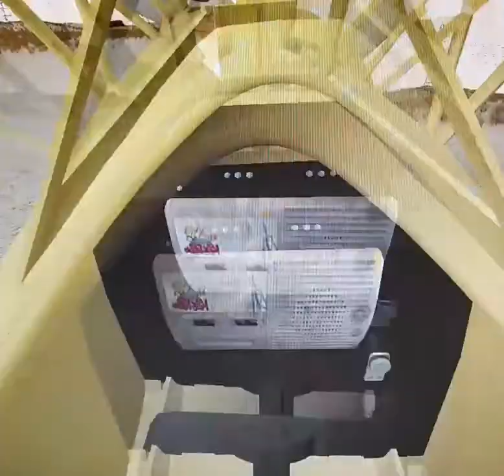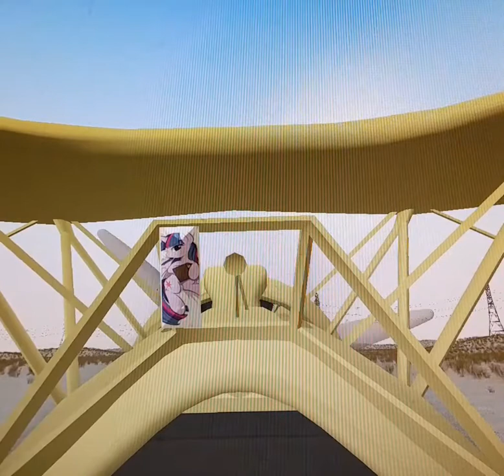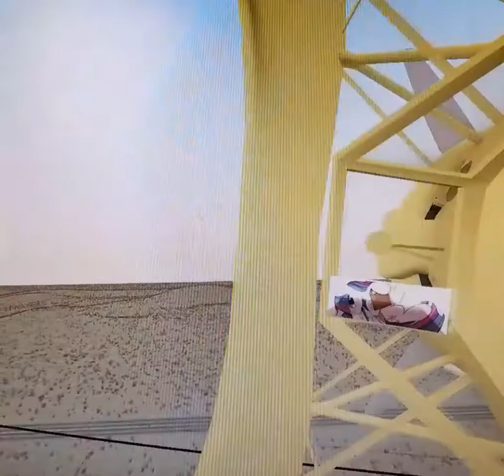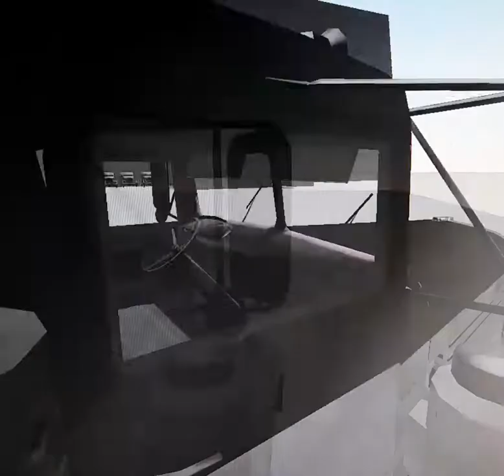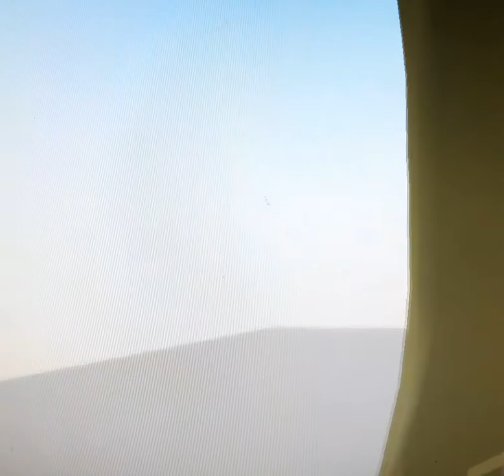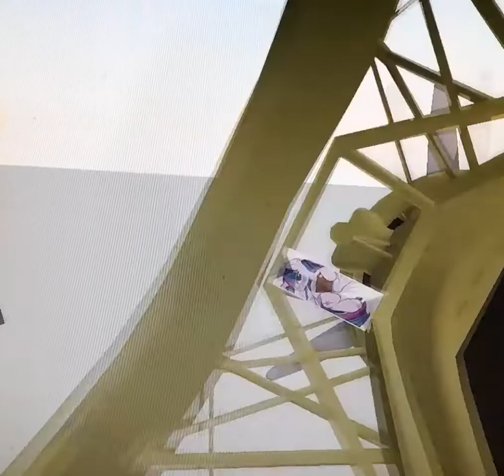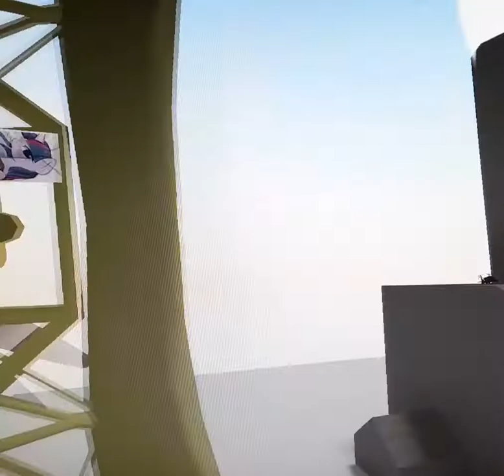Me VS the 𝐑𝐀𝐈𝐍𝐁𝐎𝐖 𝐅𝐀𝐂𝐓𝐎𝐑𝐘 - Special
HOLY SHIT THIS TOOK SO LONG TO MAKE OMFL HELP